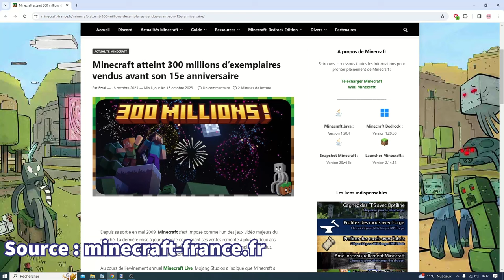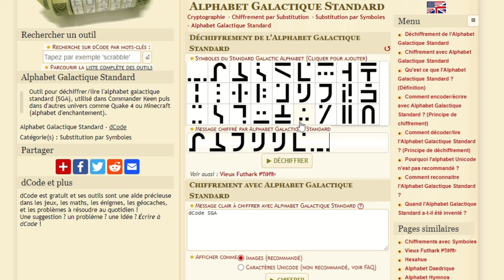Connais-tu ces 30 références dans Minecraft ? (Easter Eggs)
Minecraft fait énormément de clins d'œil , références et easter eggs à des films, séries, jeux vidéos ou d'autres oeuvres artistiques de la culture populaire.  Je t'en montre 30 dans cette vidéo !

Extraits vidéos et/ou sonores utilisés selon le principe de l'exception de parodie en droit d'auteur.

🎵 Musiques utilisées dans cette vidéo (crédits) 🎵

• Whispering Woods - Laudividni
• Zelda (main theme)
• Skyrim (main theme)
• Pigstep - Lena Raine
• Spooky Scary Skeletons - Andrew Gold
• The End - Laudividni
• Gold Rush - Laudividni
• Forest - RedWolfNinja
• Fading Memories - Laudividni